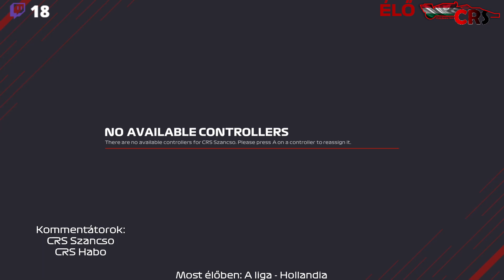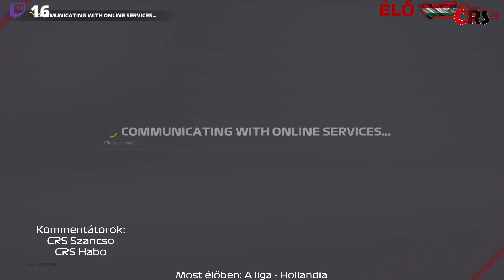CC4C Racing Series - A Liga - S06R13: Holland Nagydíj - 2022. február 6.